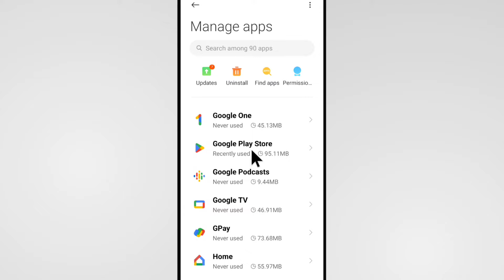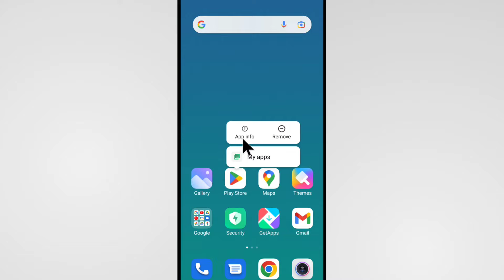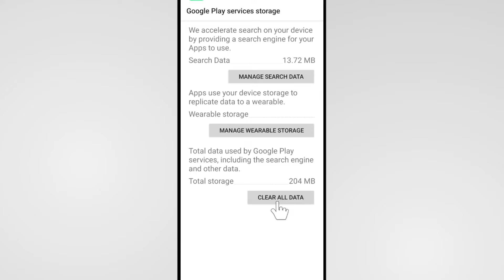Play Store Bar Bar Open Ho Raha Hai | Play Store Opening Again And Again